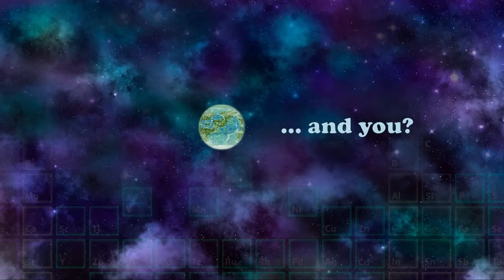Idle Evolution - Developed by MTR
The Verdict on OpNoobs.com:

Idle Evolution takes a novel look at how one can develop an idle clickers, and implements the concept exceptionally well. This release also sets the stage for future idle titles, and sets the bar rather high; Idle Evolution arguably heralds the dawn of a new era for this genre. If you are looking for an idler that doesn't play as passively as a good portion of the ones already out there, or one that incorporates a subject of study and centers itself around it, then Idle Evolution is a must-have.